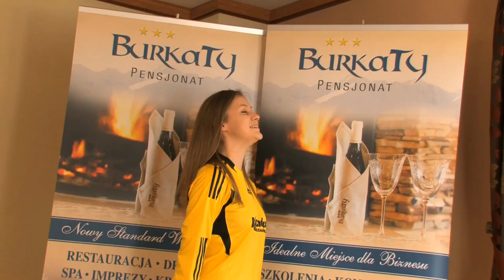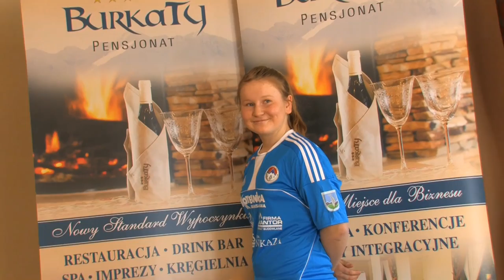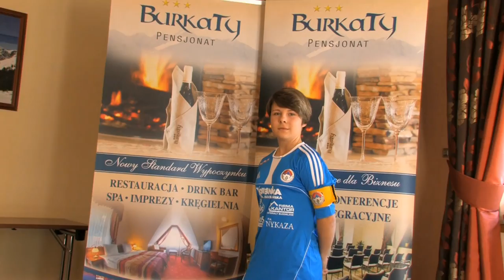6. odcinek magazynu KS Rysy Bukowina Tatrzańska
W odcinku:
- podpisanie umowy partnerskiej z Małopolskiem Centrum Edukacji
- prezentacja drużyny na wiosnę 2014/15
- bonus pack vol.3

Realizacja:
"Cam-on"